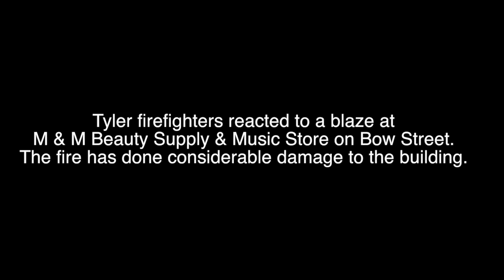Fire strikes Bow Street business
Tyler firefighters are fighting a blaze at M & M Beauty Supply & Music Store. The fire has done considerable damage to the building.